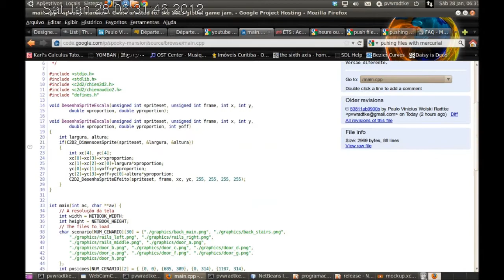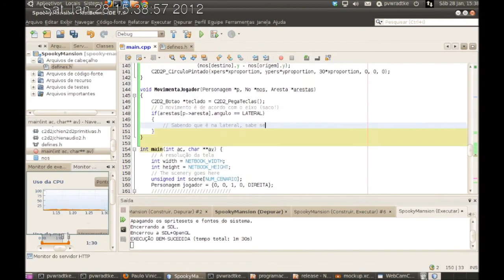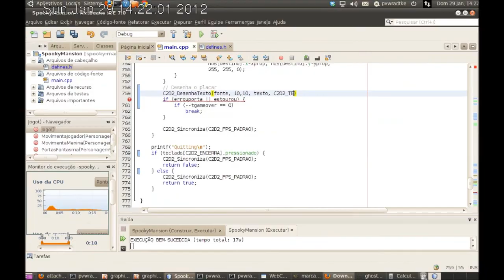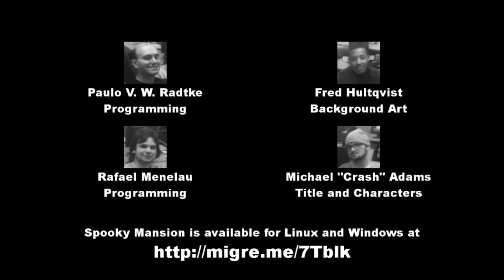48 Hours Game Dev 3 - Spooky Mansion - Desktop Time Lapse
Time lapse of my desktop during the development of Spooky Mansion during the Global Game Jam 2012 (at Montreal Game Jam). with a Windows and Ubuntu 10.04 binaries. Source code is available to compile the game on your favorite GNU Linux flavor.

The music is "Reason", by Bunnymajs (yeah, became a fan since last GGJ), which is available for download